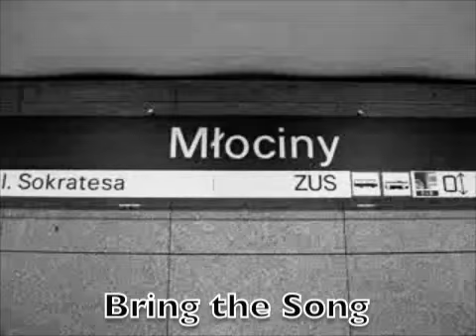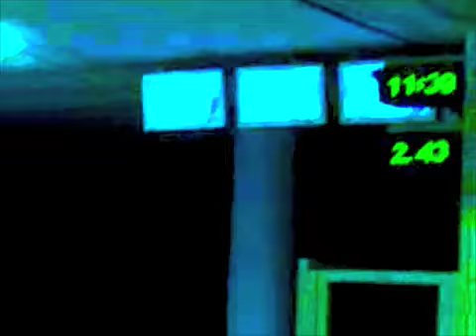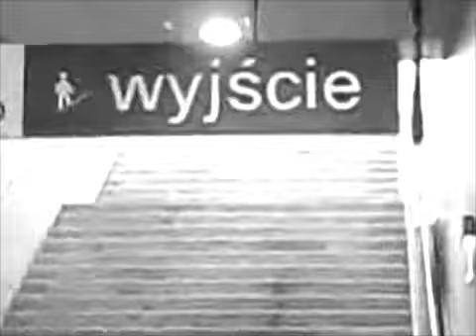The Ballad of Grin Darling (Original Song)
Bring the Song Challenge December Entry #12
This is was going to be my only murder ballad but hell it was fun maybe I'll do another sometime.

The Ballad of Grin Darling
CAPO 1
Intro G Em G Em G Em

Em     Am            G     Em G Em
Yes I was standing in line with Grin
Am     GEm G Em
When a troubled soul walked in
Am           C GD
He raised his gun and screamed with pain
G            Em       D  Em G Em X2
The air stood still... by the idle train
We fell to the ground when he opened fire
Am   G         Em     G Em
I could smell the  blazing iron
Am     C            G  D
The screams rang out and the blood it flowed
G    Em                    D         Em
But the air stood stillwhen he stopped to reload

Where Oh Where did that       smile come from
Em         Am            D     G
And how do you hide it      under your gun
You could save nations or make hard men cry
C      Am D            GEm G Em
When you show that glint in you eye

The station it echoed with that dreadful sound
Bullets flying  underground
I could feel Grin Darling move away
The air stood still when the gunmen stopped to pray
Em      AmG Em G Em

Chorus

I opened my eyes I could to see two stand
One with the gun in his hand
And Grin in white she faced the man
G           Em           D         Em G Em
The air stood still... when the tears began
Darlings snowy dress now hemmed in red
Was a glistening among the dead
It happened so fast          I cant explain
 An the air it stirred from the throttle of the train

Chorus
2nd Chorus

G Em G Em G Em